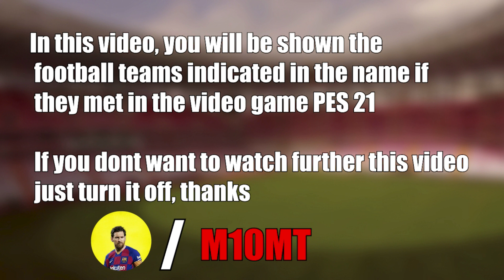RB Leipzig - Bayern München 1-4 Highlights | Bundesliga - 2021/22